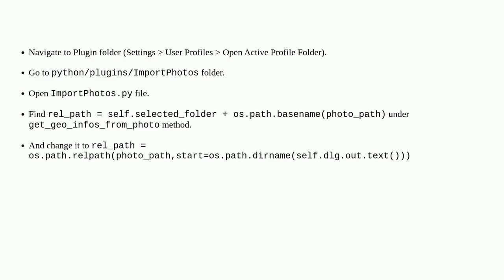Gis: Editing the coding of QGIS plugin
Editing the coding of QGIS plugin

A special thanks goes out to the community

  qgis-plugins pyqgis qgis editing